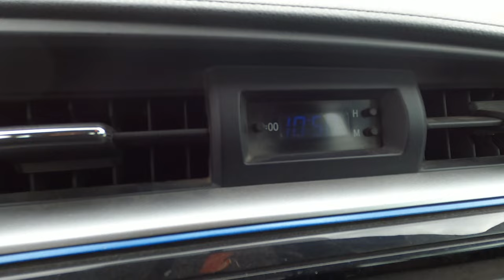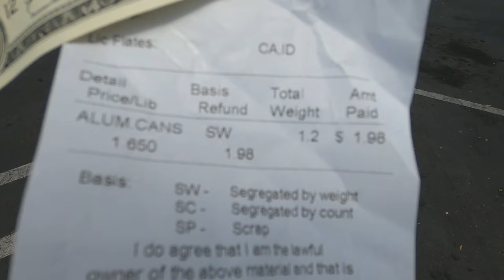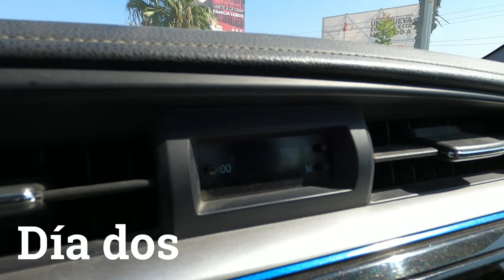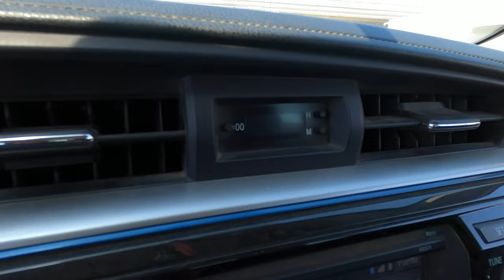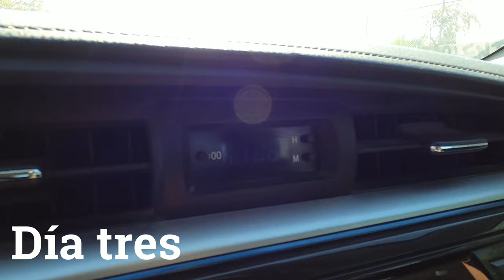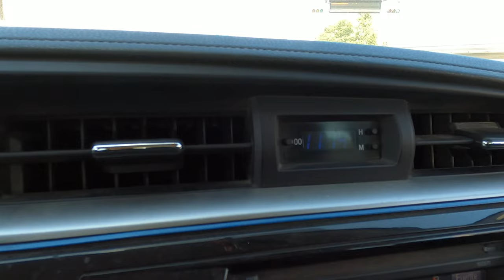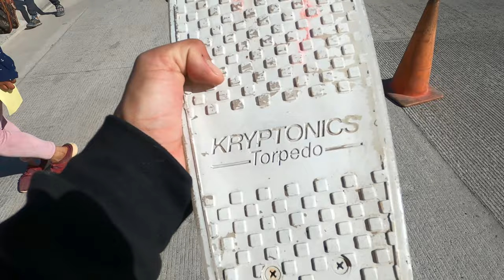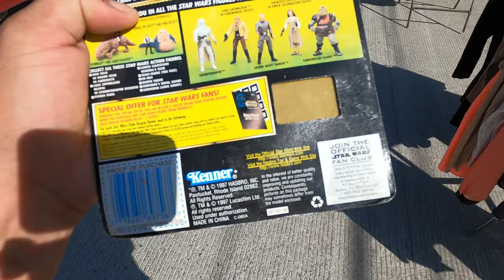"El sueño tijuanense". Vendo botes de aluminio, voy a mercado sobreruedas. Semana aburrida.